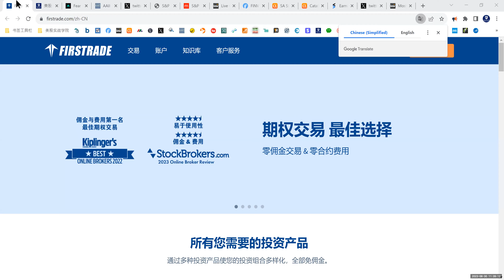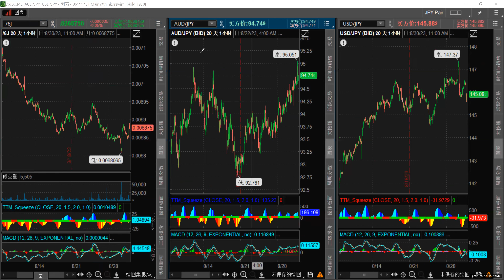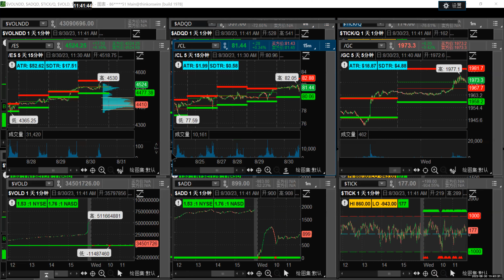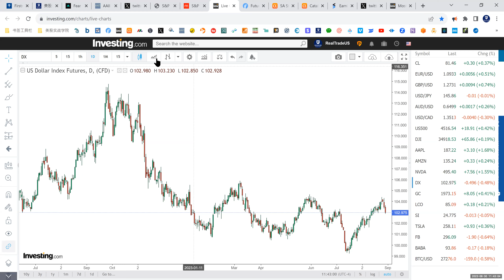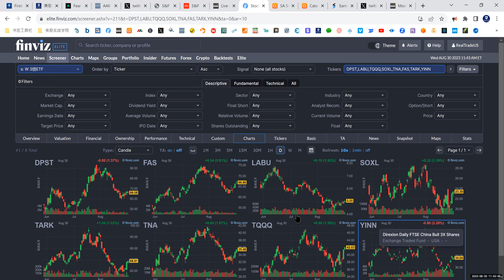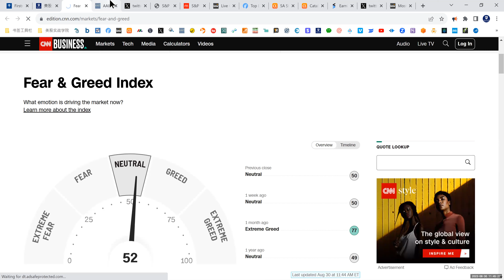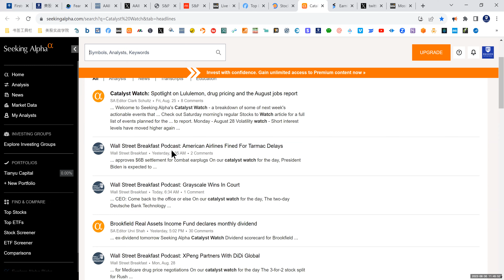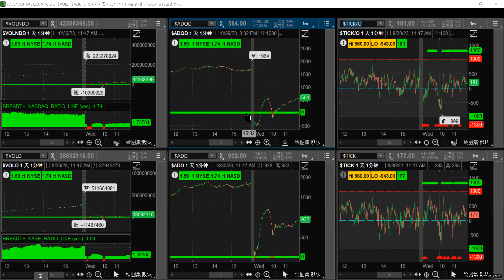【美股期权早班车】《实战期权系列 》公开课（2023年8月30日）